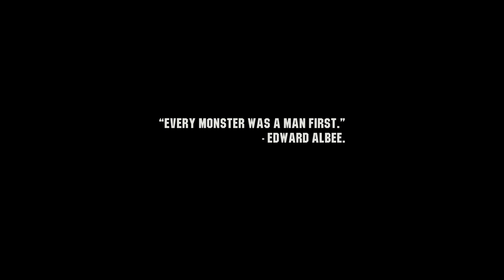Wasteland 3 PC Gameplay